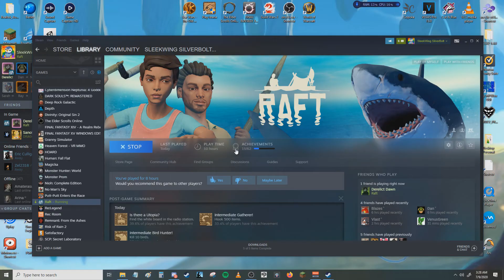We Find An Oil Rig! - Raft 6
Blazes continues his fishing, I have been tasked with creating a second floor, and Dawn builds an antenna and reciever. Maybe we will find a clue to what is happening in Raft?